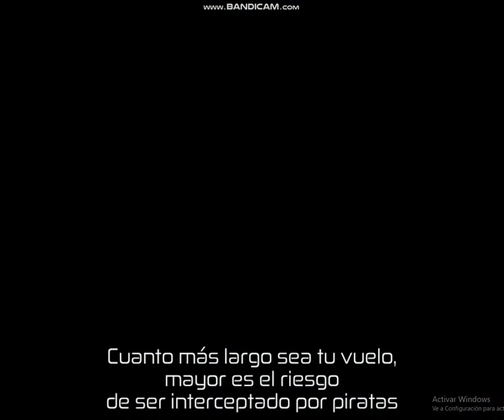Space Commander War and Trade gameplay